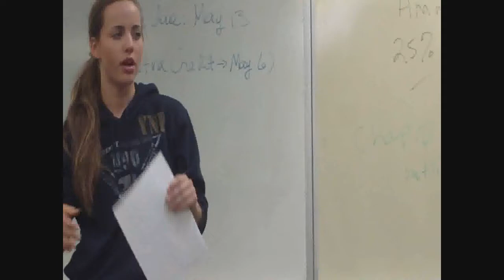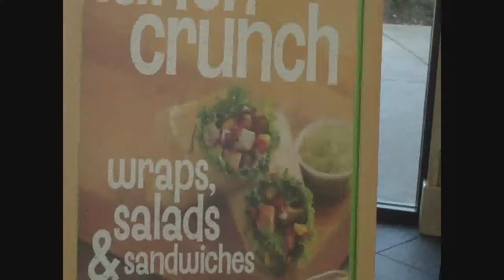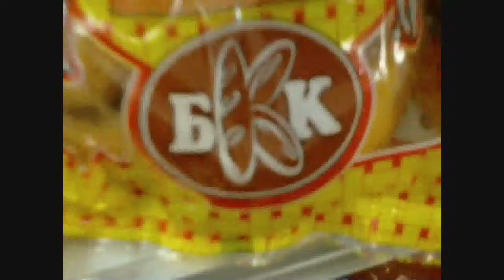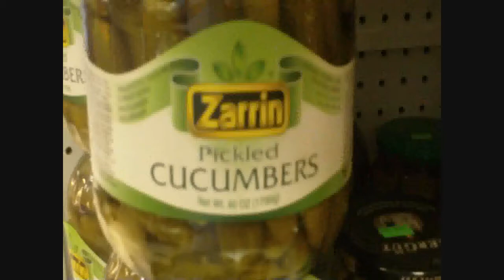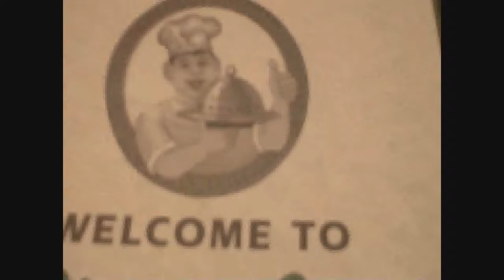Europeans Eat Babies!!!!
Adventure Friday!!
Liz thinks too many guys that are taken are cute
Branden thinks he loves chinese food
yum